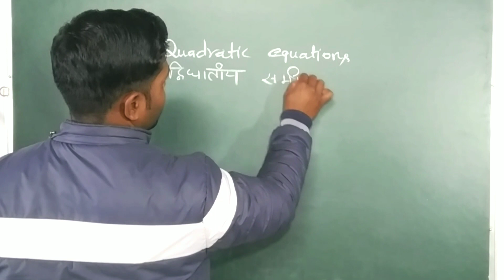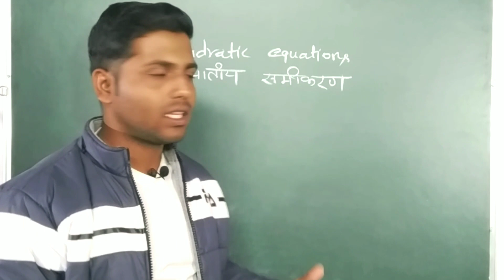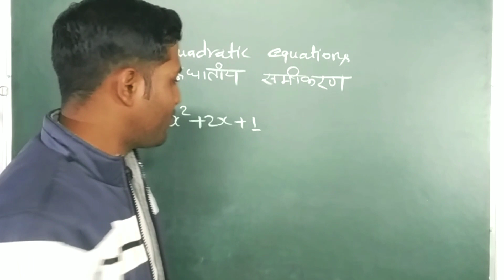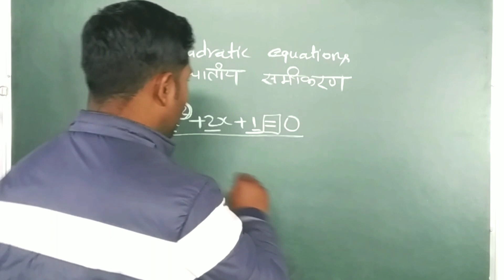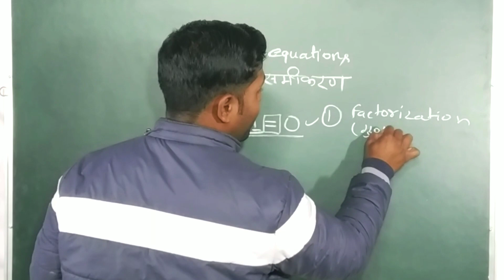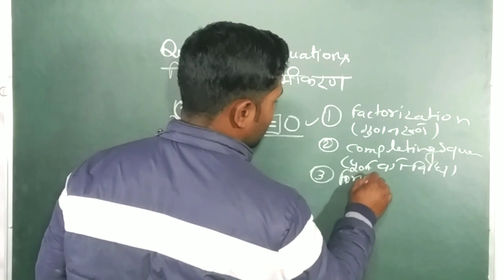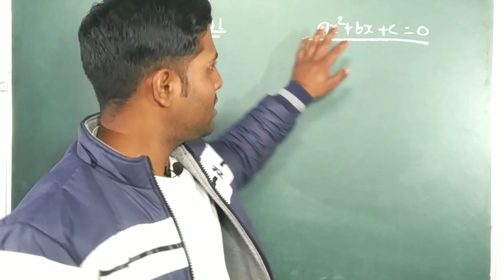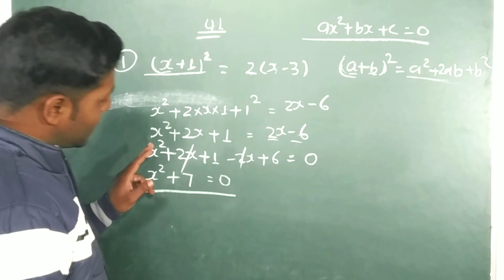Class 10th , Maths || Chapter 4 || Full Concept || Exercise 4.1 || कक्षा परिचर्चा || The Gyan Kumbh.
Hey guy's !

जैसा कि आप सभी जानते ही हैं ,ये एक educational channel है जिसमे आपको लगभग हर विषय से सम्बंधित छोटी से छोटी और बड़ी से बड़ी जानकारी तथा उन विषयों से सम्बंधित सभी रोचक तथ्य और लगभग उन सभी विषयों का कक्षा के अनुसार syllabus आपको मिलेगा। आप भी अपना पसंदीदा विषय "The Gyan Kumbh" पर पढ़ सकते हैं और कुछ नया सीख सकते हैं।तो आइए आज ही जुड़िये "The Gyan Kumbh" के channel से और सीखने सिखाने के पथ पर आगे बढ़िये।

जैसा कि आप सभी जानते ही हैं इससे पहले के mathematics के वीडियो में हमनें class 10th का maths पढ़ा था और हमने उसका chapter 3 पढ़ा था जिसमें हमने उसकी exercise 3.6 को प्रारम्भ किया था तथा उससे संबंधित Concept को समझा था और साथ ही नए प्रकार के रैखिक समीकरणों को हल करने की विधि को सीखा और इसके अलावा हमने प्रश्न क्रमांक 2 के अंतर्गत तीसरे प्रश्न के समीकरण बनाये थे तथा उसे हल भी किया था। आज के इस वीडियो में हम अध्याय 4 की शुरुआत करेंगे जिसमें हम उससे संबंधित सभी concepts को clear करेंगे साथ ही साथ exercise 4.1 के शुरुआती सवालों को हल भी करेंगे। आशा करते हैं आपको वीडियो पसंद आएगी और अपको इससे कुछ सीखने को भी मिलेगा।
और हाँ , यदि आपके मन में वीडियो से संबंधित कोई प्रश्न या शिकायत है तो please हमे comment में ज़रूर बतायें , साथ ही साथ वीडियो का कौनसा part आपको सबसे अधिक पसंद आया यह भी हमें बतायें।

धन्यवाद !